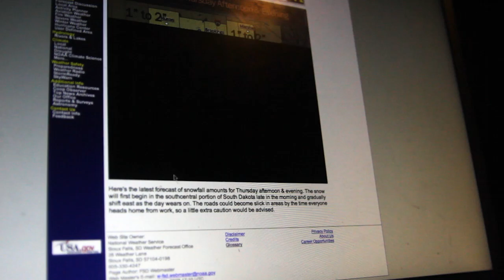Duck Hunting and Goose Hunting - The 2013-2014 Waterfowl Season - Fowled Reality 3.0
The 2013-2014 duck and goose hunting season has been one to remember! Much of the country has been plagued by above normal temperatures the past couple years leading to hit and miss waterfowl hunting success. The stars aligned this year and numerous arctic cold fronts combined with snow to produce an incredible waterfowl hunting season for much of the country. Ducks and geese made it further south than they have for a number of years. This is the first of our Season 3 duck and goose hunting videos that will provide a look into our hunting across the Mississippi and Central Flyways.

For the latest migration updates, waterfowl product reviews, informative duck and goose hunting articles, and our videos